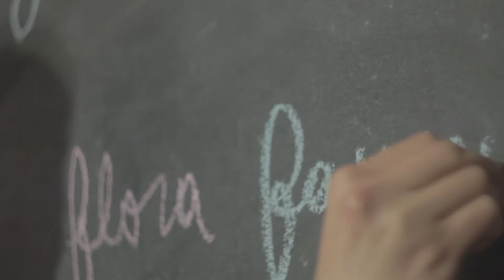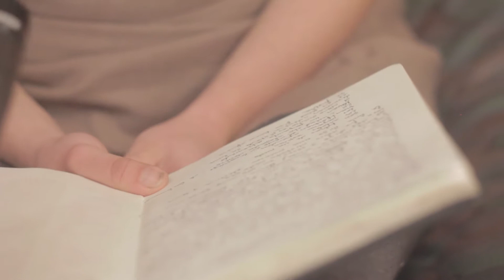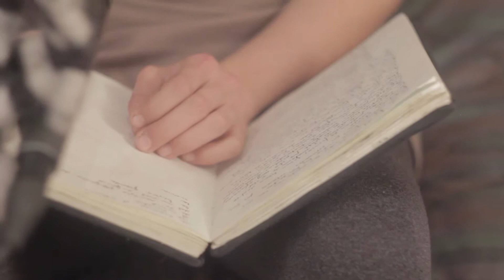Sesiones La Verbena - Capítulo 4 - Flora y Fauna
Florifauna ocurre desde hace algún tiempo, la experiencia de componer se resume a un intento por comprender las cosas del mundo a medida que se expresan, la música ha transitado por distintos lares, entre actividades de organizaciones sociales, políticas, culturales y contraculturales, de colectivos artísticos, y espacios abiertos a difundir música hecha a mano.

La pista es una canción que pasea por algunos elementos de la naturaleza conversadores y acogedores. tiene ritmos tradicionales y acordes sencillos.

"Sueño no. 2, 23 de Julio, es un sueño que tuve la noche anterior a grabar este video.
Ir a cantar con la gente de la verbena fue muy grato, mi largo viaje hasta san bernardo, los dulces que me comí, la casa celeste, los gatos, la tortilla que hizo la Antonia, el interés y el cariño de la pandilla, fueron el medio ambiente preciso para soltar la canción que se expandió a cada rincón de la casa muy dichosa de ser escuchada."